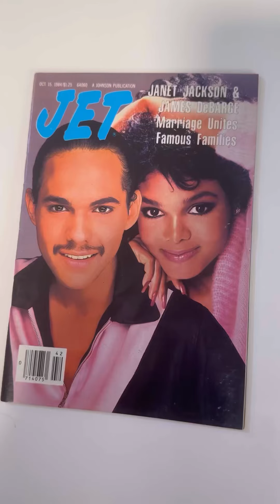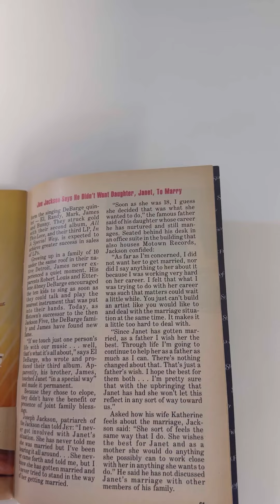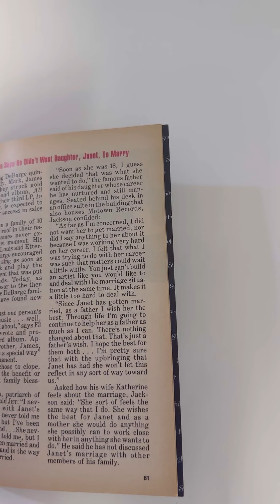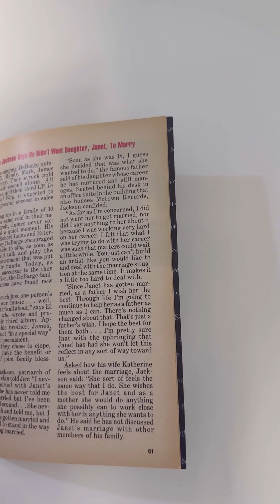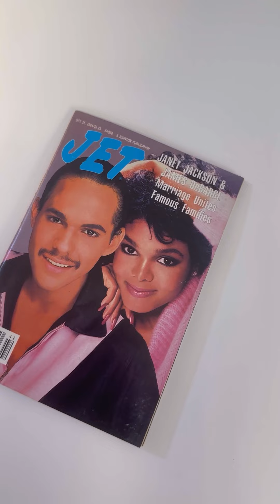DID YOU KNOW: Janet Jackson song “Pretty Boy” describes James DeBarge?! | 1984 Jet cover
📒Purchase my Prayer Request Journal Book

🖍️Purchase my Coloring Book

💕Much Graced

Strength and honour are her clothing; and she shall rejoice in time to come. Prov.31.25

🟨You can support by buying me a cup of coffee ☕️

Instagram.com/ElDeBargepics